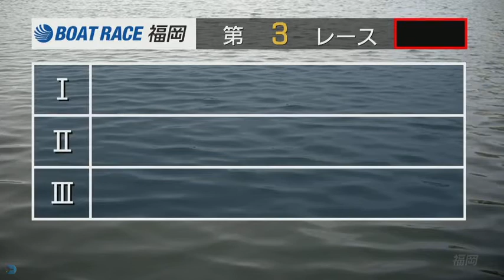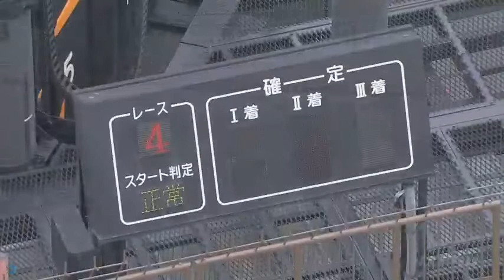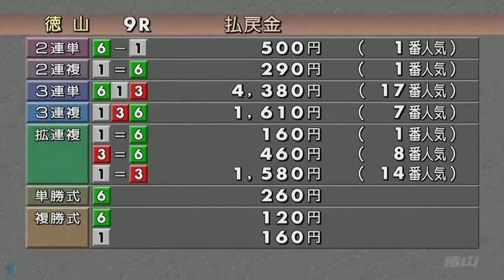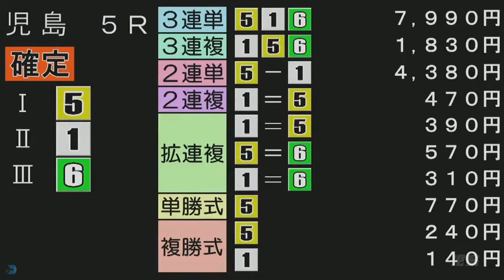【山口高志選手】2020年1枠の競争成績まとめ# 4222｜ボートレース・競艇